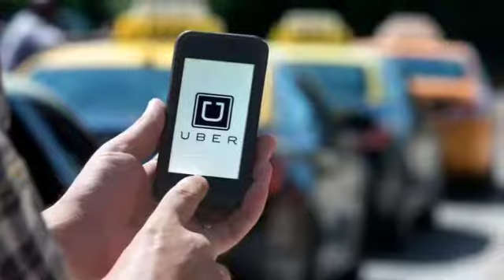City Council Hails Uber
London council opens the door to more Uber.